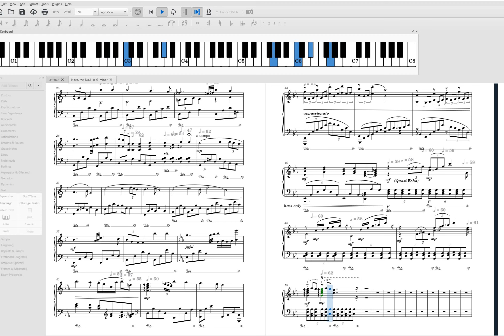(WIP) Sample of 2nd part Nocturne No 1 [Original Composition]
I hope to finish this nocturne in about a week or so. I started writing this a few months ago and kind of forgot about it when I started writing my piece "Gallant Knight" but I am now committed to finishing this asap. This 2nd part was inspired by Schubert's Serenade (Liszt arrangement) with an echo/call-and-response motif.